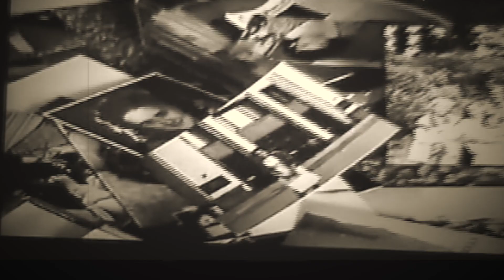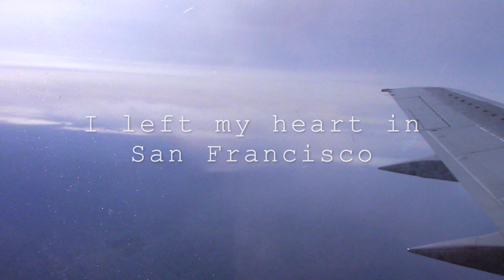I left my heart in San Francisco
This video is about I left my heart in San Francisco